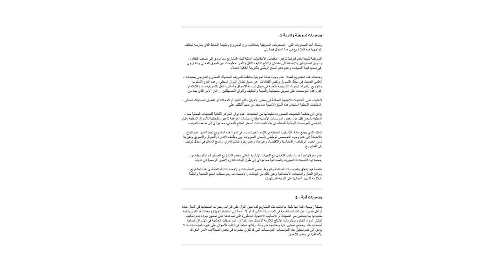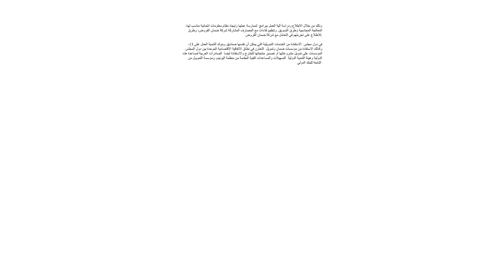دبلومة الضرائب - الفرقة الثانية - مشاكل في المحاسبة الضريبية- د/ هدى الشيخ - م.المشاريع